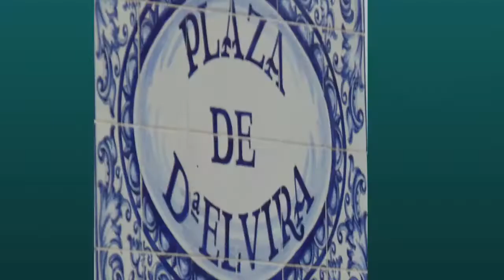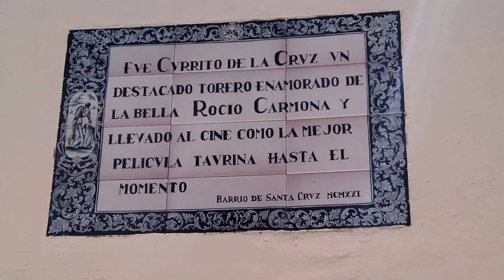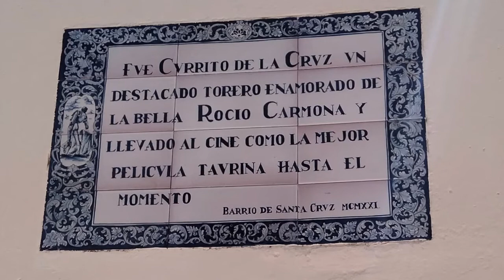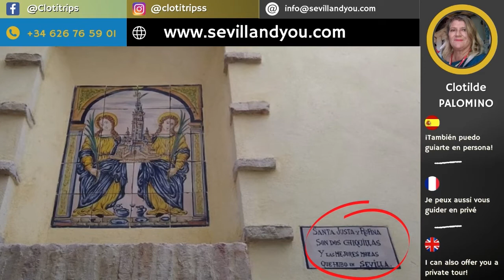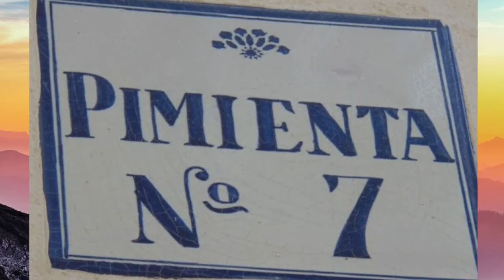08 Calle Pimienta BARRIO DE SANTA CRUZ DE SEVILLA - ANTIGUO BARRIO DE LA JUDERIA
Pulsa en el siguiente enlace para acceder al mapa de situación de la visita guiada:

Por favor ten en cuenta que todas las eventuales promociones mencionadas en los videos ya no están activas.

Vamos a sumergirnos en la Historia y en la actualidad de este pintoresco Barrio: la judería de Sevilla. Sus orígenes musulmanes, siglos de vida sefardí coexistiendo con el Alcázar de reyes cristianos y hoy en día, el mejor sitio para vivir en Sevilla, con casas señoriales, plazas llenas de poesía y rincones de leyendas y música.

¿Buscando un tour privado por España?  Nos encantaría guiarte en persona.  Contacta con nosotros desde